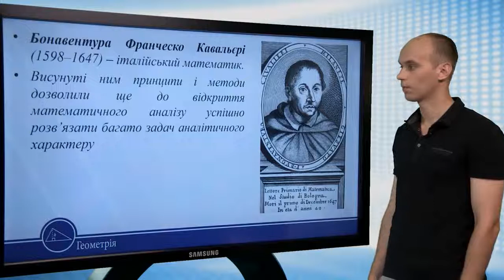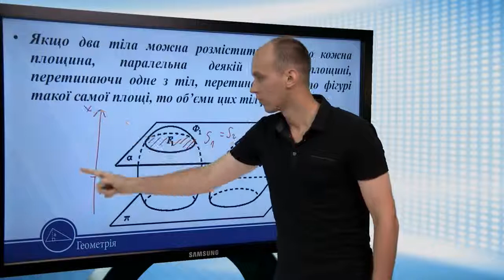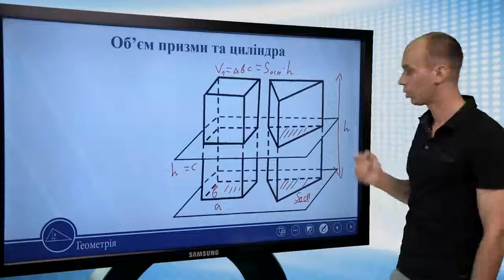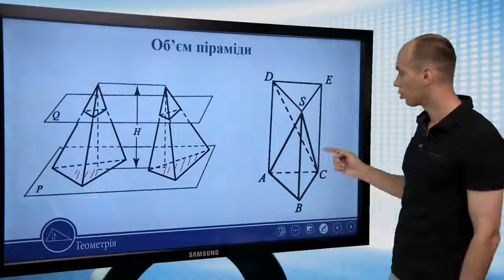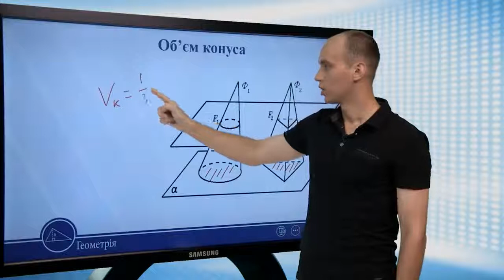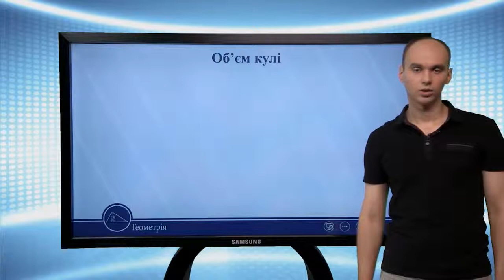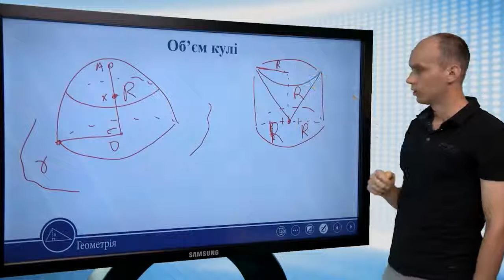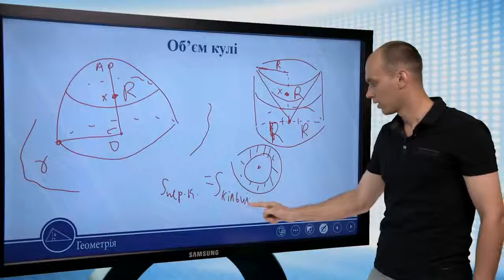Принцип Кавальєрі. Геометрія 11 клас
Принцип Кавальєрі

• Бонавентура Франческо Кавальєрі (1598–1647) – італійський математик.
• Висунуті ним принципи і методи дозволили ще до відкриття
математичного аналізу успішно розв’язати багато задач аналітичного характеру

• Якщо два тіла можна розмістити так, що кожна
площина, паралельна деякій даній площині,
перетинаючи одне з тіл, перетинає і друге по фігурі
такої самої площі, то об’єми цих тіл рівні